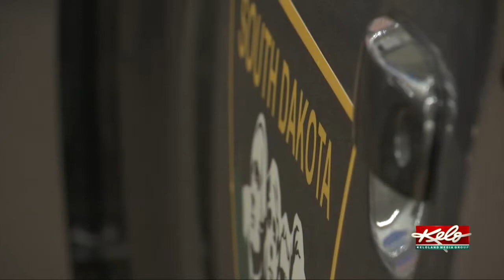12 new troopers join the SD Highway Patrol